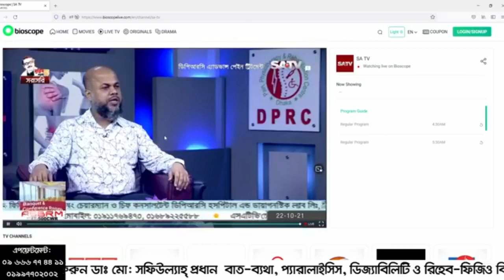ঘাড় ও কোমর ব্যথার আধুনিক চিকিৎসা | Neck & Back Pain Treatment | Rehabilitation Treatment